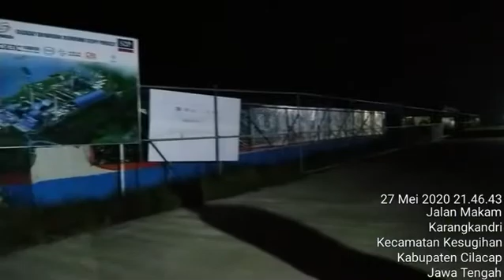Ijin komandan melaporkan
Live Report Ka.Spk II Aipda Suprapto giat Thunder Patrol Polsek Kesugihan, melaksanakan Patroli di PLTU PT. S2P Karangkandri untuk antisipasi gangguan Kamtibmas dan cegah C3. Situasi saat ini aman dan kondusif.